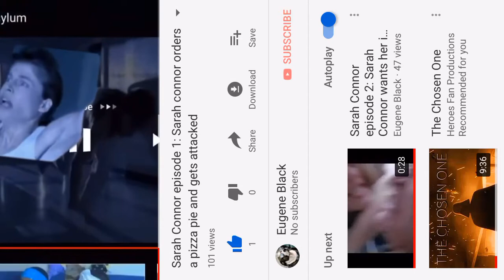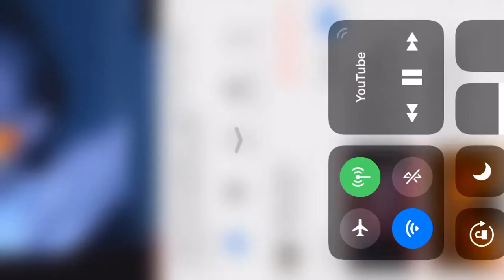The Chosen One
Can we get 5000K?